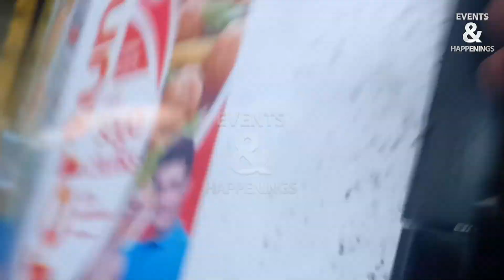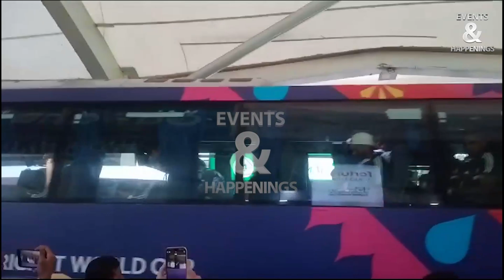Exclusively | Indian Cricket Team Arrived Guwahati for worldcup Warm up Matches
ICC WorldCup 2023 Indian Team Reached Guwahati
Pakistan vs India match on 14 oct 2023